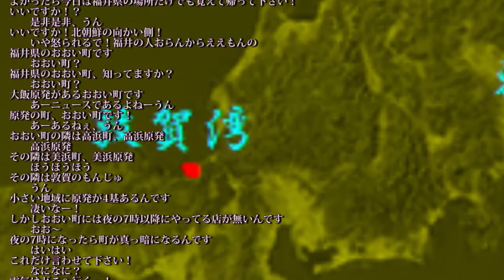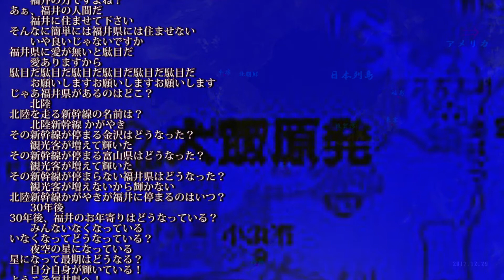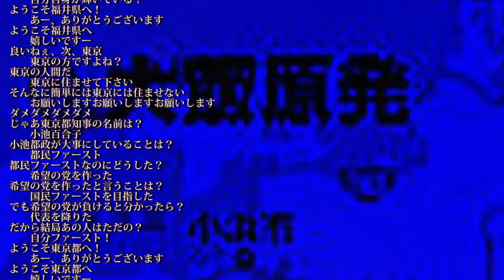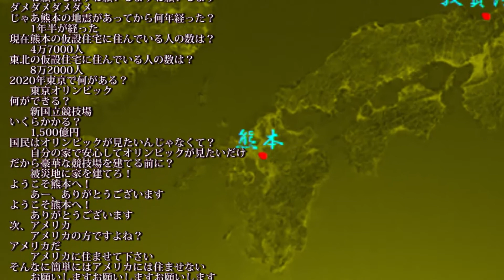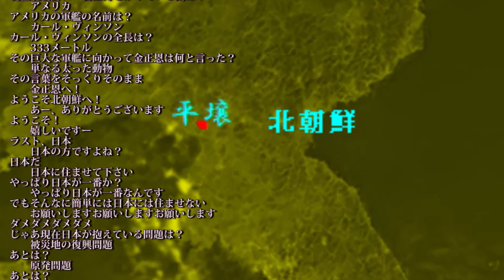「 日本初 の 時事 漫才 」 ウーマンラッシュアワー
「 日本初 の 時事 漫才 」
ウーマンラッシュアワー